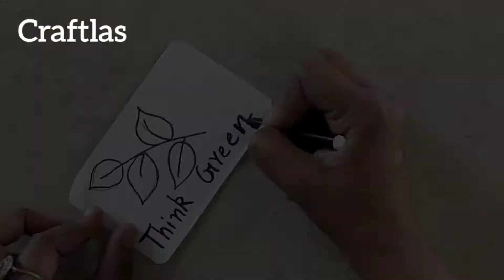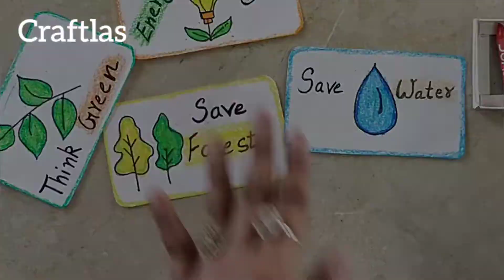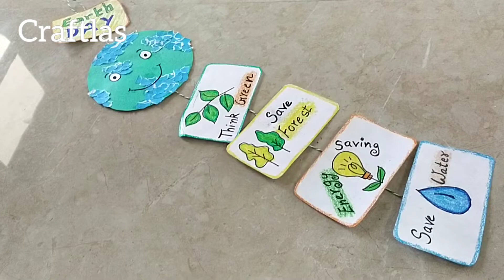Best Earth Day Activity/Poster For School Competition | Save Environment Activity